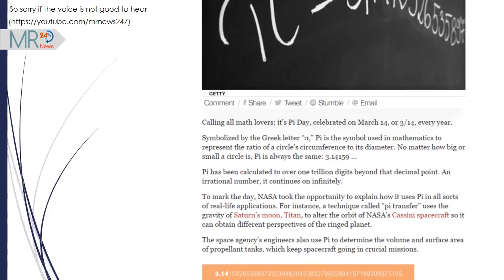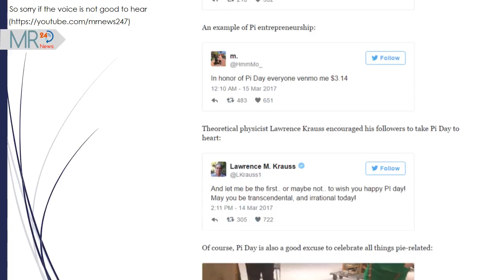pi day | Happy Pi Day! Nerds celebrate 3/14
pi day

Calling all math lovers: it’s Pi Day, celebrated on March 14, or 3/14, every year.

Symbolized by the Greek letter “π,” Pi is the symbol used in mathematics to represent the ratio of a circle’s circumference to its diameter. No matter how big or small a circle is, Pi is always the same: 3.14159 ...

Pi has been calculated to over one trillion digits beyond that decimal point. An irrational number, it continues on infinitely.

To mark the day, NASA took the opportunity to explain how it uses Pi in all sorts of real-life applications. For instance, a technique called “pi transfer” uses the gravity of Saturn’s moon, Titan, to alter the orbit of NASA’s Cassini spacecraft so it can obtain different perspectives of the ringed planet.

The space agency’s engineers also use Pi to determine the volume and surface area of propellant tanks, which keep spacecraft going in crucial missions.